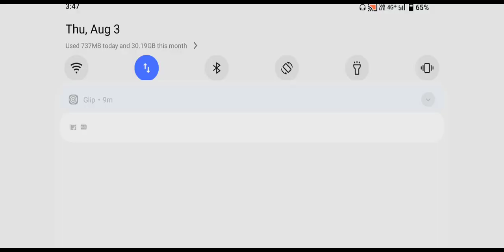CS RANKED Pure Red number Op Bhai FREE FIRE me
impossible, pura red number, | CS RANKED

I love games khelna..🤗😊🎮

Deli video daluga and gaij aap muje thoda sapot karo🥹❤️🙏

and muje kon sha video lavu muje btao🫵🫵

»【 My best game 】«
 【 FREE FIRE and PUBG and MINECRAFT and BUS SIMULATOR 】

FREE FIRE.
 UID.2820950154

| and | byy | gaij | thanks | 👍❤️🫵 |